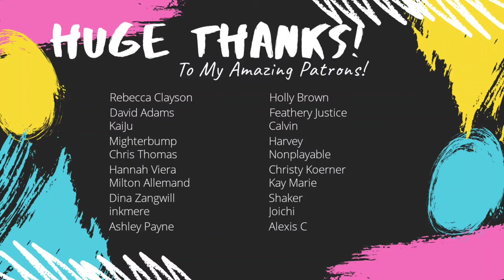Hold on Tight- Watercolor Painting Tutorial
Sakura Pigma FB Brushpen
Various professional grade watercolors:
Ceramic palettes
Ceramic saucers
Paul Ruben's Quill
Watercolor Pencils:
Caran D'Ache Museum Aquarelle
Derwent Inktense
Faber Castell Albrecht Durer
Supracolor II
White Gouache

Chapters:
00:00 Introduction
01:12 Painting the Circle
03:46 Painting the Lettering
06:47 Blocking inthe Jackrabbit
16:43 Beginning the Flowers
18:11 Starting the Rider's Skintone
19:36 Adjusting the flowers
21:09 Painting her clothes
28:09 Beginning the Saddle
42:23 Finishing up the rabbit
45:48 Adding Watercolor Pencil
50:51 Removing the Blue Tape
51:19 The Finished Piece